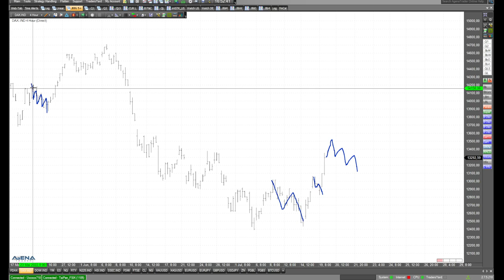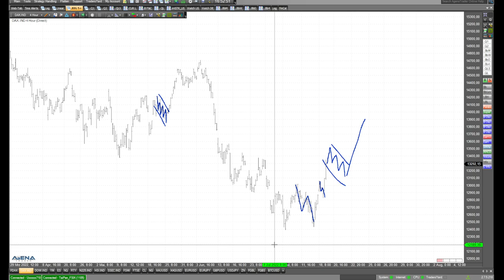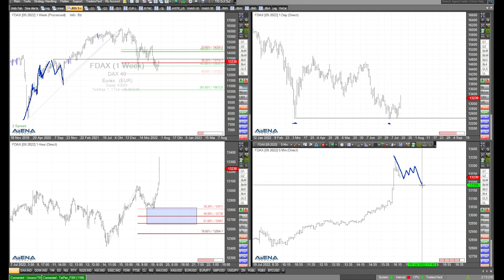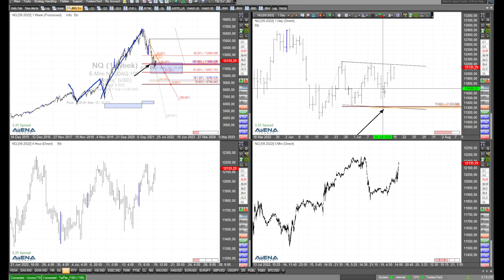Aktuell steigender Dax im Fokus - Analyse mit Rüdiger Born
Der Dax steigt heute Nachmittag wegen neuer Hoffnungen um Nord Stream 1. Schauen wir uns das im Video aus charttechnischer Sicht an.